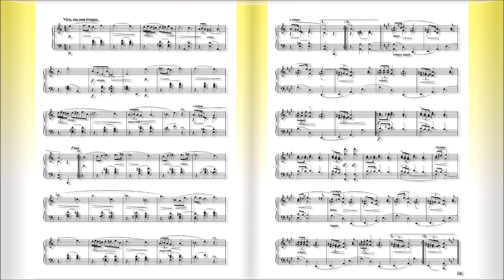ショパン：マズルカ第６番 イ短調 Op.7 No.2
1832年
Cinq Mazurkas
『５つのマズルカ』Op.7
1830～31年作曲
Mazurka No.6 in A minor,Op.7,No.2
マズルカ第６番 イ短調 Op.7 No.2

1810年3月1日(2月22日)～1849年10月17日

　1810年、ポーランドに移り住んだフランス人の父（ニコラス・ショパン）と、ポーランド人の母（ユスティナ・クジザノフスカ）の間に生まれる。４歳の時からピアノのレッスンを受け、その才能はまたたく間に開花、８歳には同国の貴族社会の中で第２のモーツァルトの登場とまで言われるまでになった。
　1825年、「ロンド　ハ短調」を出版（作品１）。ショパンが15歳のデビュー作である。
　1829年、ウィーンで演奏会を開き大成功を収める。31年、パリへ向かい、同地でロッシーニやメンデルスゾーン、リストらとの交流が始まる。
　1836年、友人となったリストの紹介により、小説家のジョルジュ・サンドと出会い恋におちる。46年、破局。すでにこの頃、数多くの名作を発表していたショパンだったが、彼の体は結核によって深刻な状態になっていた。
　49年10月17日、パリで39歳の短い生涯を終える。